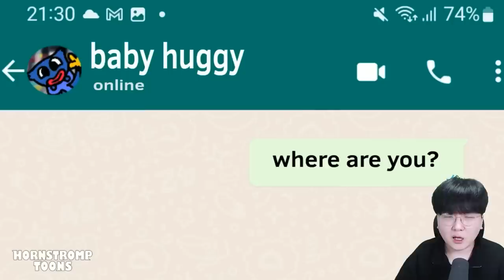가족들 대신 죽게 된 마미 롱 레그...? ㅠㅠ [ 꿀만리 ]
편집 : 크로노

1. 빠놀이(등수놀이) X
2. 욕설 X
3. 상대방 까내리기. 기분 상하게 하는 말들 X
4. 친목질 X - ex) 댓글로 서로 대화, 개인정보 및 신상 물어보기 등등